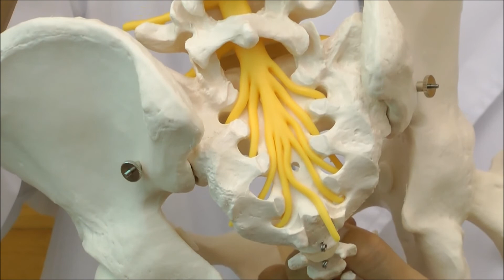仙骨を取り外して馬尾を観察できる脊柱模型，大腿骨付き│A58/6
A58/6:脊柱可動型モデル，延髄，馬尾，大腿骨付

標準型の優れた特長に加え，延髄，2分枝の神経根，開閉すると馬尾が見える仙骨部，尾骨可動などの特徴が増えて，さらにグレードアップしています。

・脊柱可動
・男性骨盤と後頭骨
・L3・4間にヘルニア病部付
・脊髄神経根（2分枝）
・椎骨動脈
・延髄，馬尾
・尾骨可動
・大腿骨の上部が付属
・股関節可動